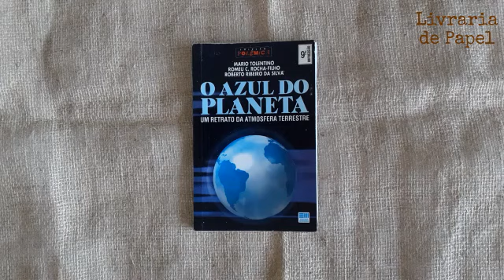O Azul do Planeta - Um Retrato da Atmosfera Terrestre - Mario, Romeu, Roberto - Livro USADO